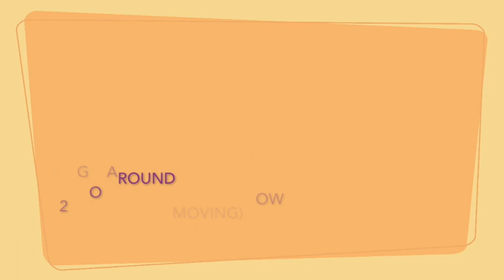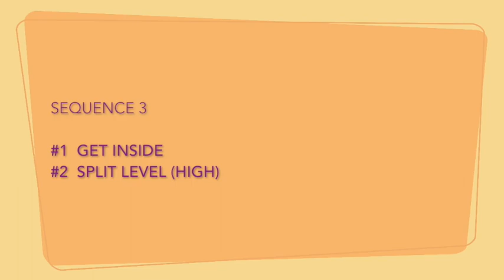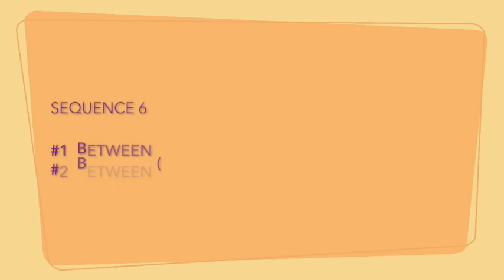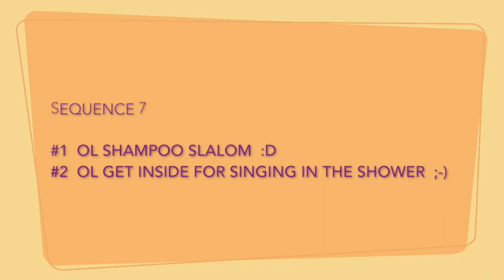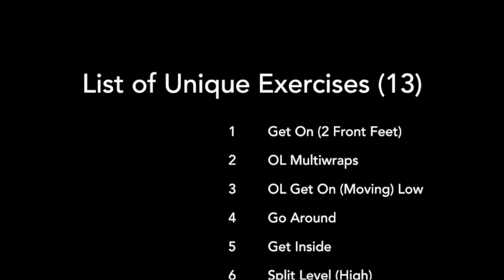ADP Ladder Level 1 - Bella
ADP = All Dogs Parkour
Bathroom Bella v2

Format: Large 540p